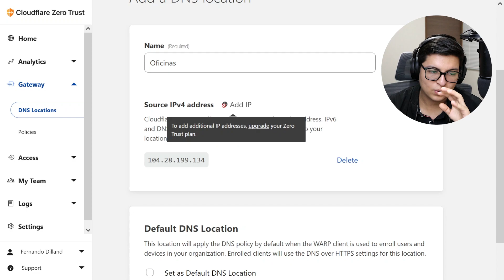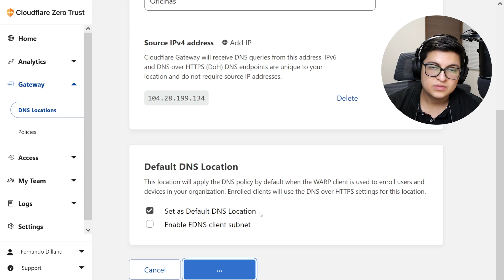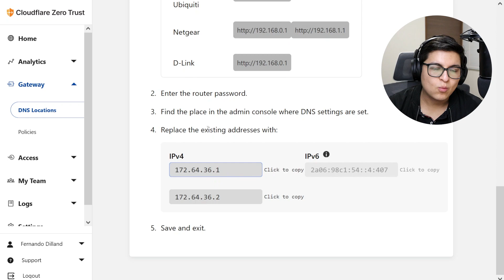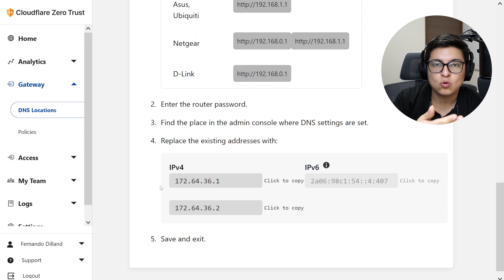Registrar Ubicaciones Físicas para Filtros Firewall DNS (Casas, Oficinas, etc) CloudFlare Zero Trust